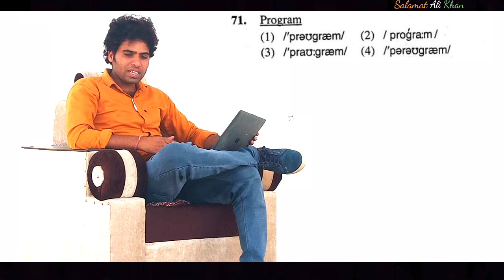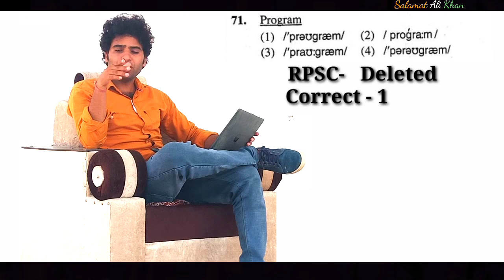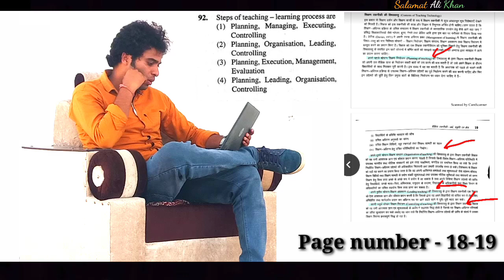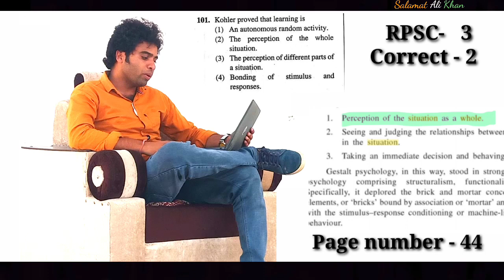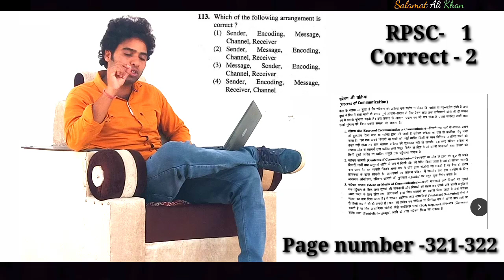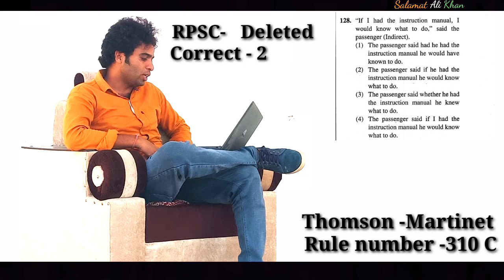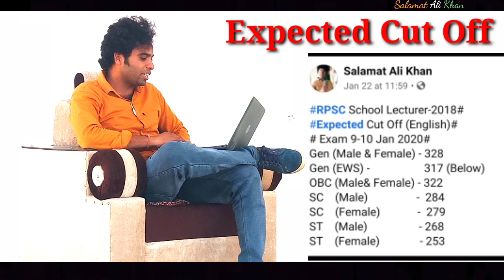Rpsc School Lecturer English expected cut off